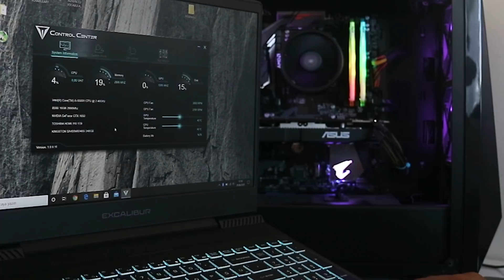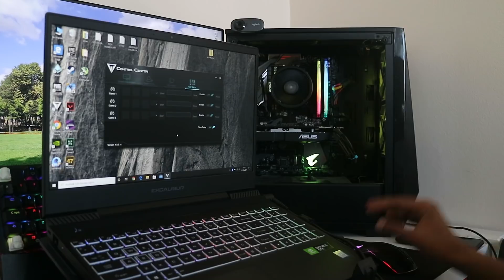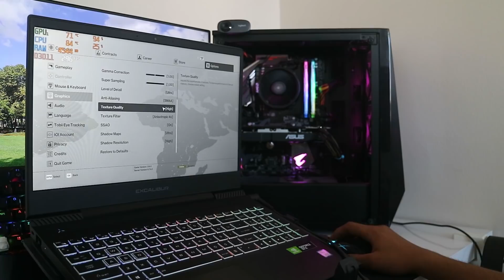GTX 1650 Lİ F/P OYUNCU LAPTOPU ( Casper Excalibur G770 Oyuncu Bilgisayarı İnceleme )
✅ casper excalibur g770

Merhaba arkadaşlar, bu videoda  Casper Excalibur G770 Oyuncu Bilgisayarı nın kutu açılışı nı yaptım ve ürünü inceledim. Ürünü satın almak isterseniz, linki aşağıya bıraktım. Umarım beğendiğiniz bir video olmuştur. Aklınıza takılan soruları yorumlar kısmında sorarsınız en kısa sürede geri dönüş yapmaya çalışır. İzlediğiniz için çok teşekkür ederim. Bir sonraki videoda görüşürüz.

Diğer tüm videolarıma aşağıdan ulaşabilirsiniz.

Merhaba Ben Safa;
Kanalımda Teknolojik Ürün İncelemeleri, Kutu Açılışları, Bilgisayar Oyunları ve Mobil Oyunların İncelemeleri ve daha bir sürü konuda içerik üretiyorum. Kısacası Teknoloji'ye dair her şeyi inceleyen bir İnceleme Kanalı'yım. Instagram üzerinde uzunca bir süredir, Technoloby kanalında paylaşımlar yapıyorum ve orasının bana yetmediğini fark ederek bu kanalı açtım.